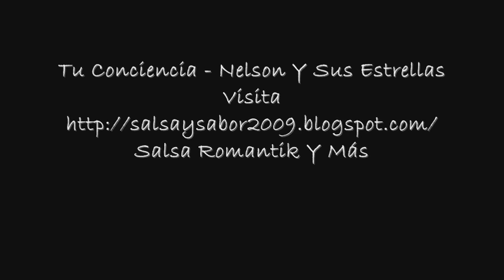Tu Conciencia - Nelson Y Sus Estrellas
La Salsa Del Ayer Para Los Jovenes De Hoy
Visita
Salsa Romantik Y Más